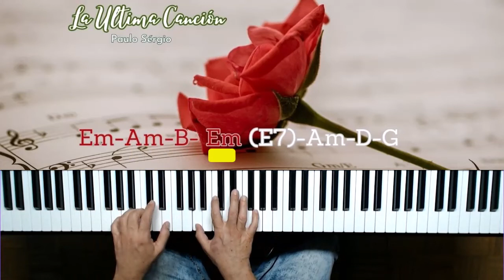La Ultima Canción. Paulo Sérgio. Acordes en Piano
"La ultima canción" es una balada del cantautor brasileño Paulo Sérgio.
Tonalidad: La menor